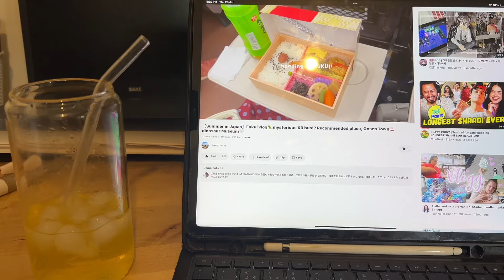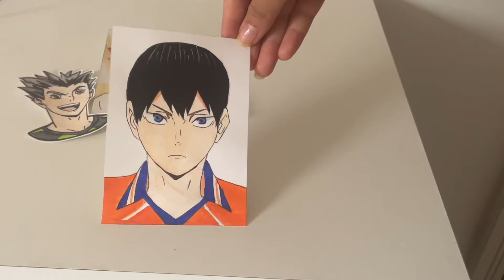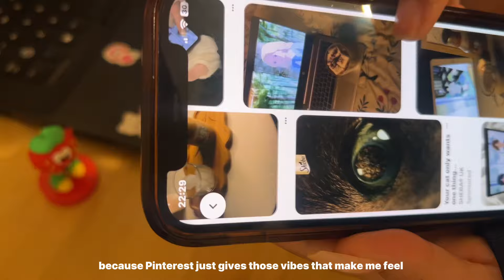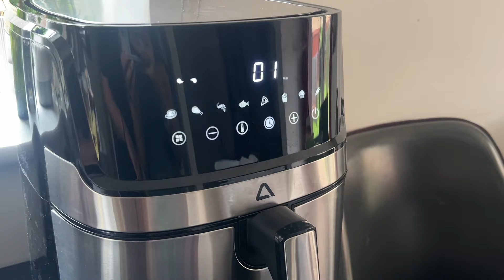DAILY VLOG 🌷🍃 normal days,anime drawing,yet kinda productive days and more.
Hii
Bye bye !

Thankyou